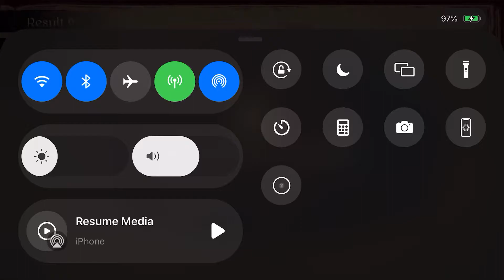Lanota ~ May and December